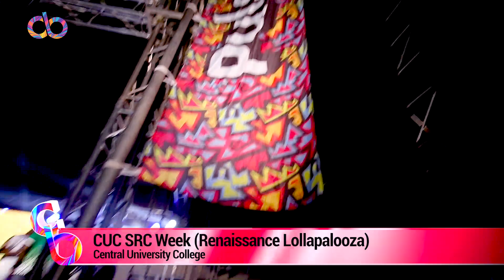Medikal, Mr Drew at Central University "Renaissance" Artiste Night